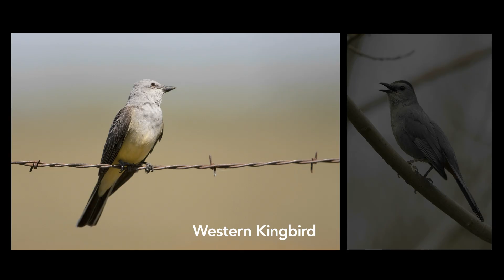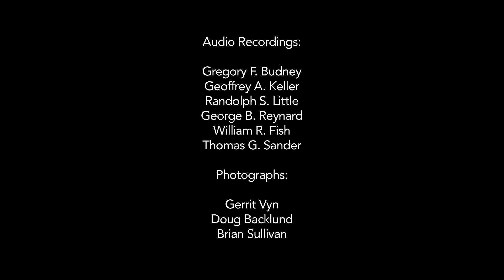How Nature Works: Catbird Mimicry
A remarkable Gray Catbird mimics dozens of bird species (and a frog too!) in northern California. Listen as Greg Budney, former audio curator at the Macaulay Library, dissects the recording and notes each snippet of mimicked song.